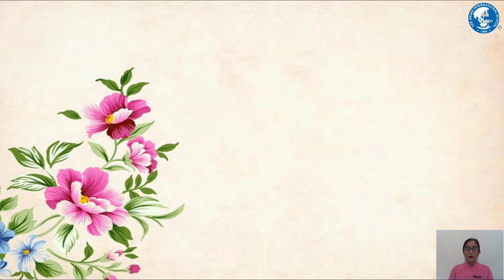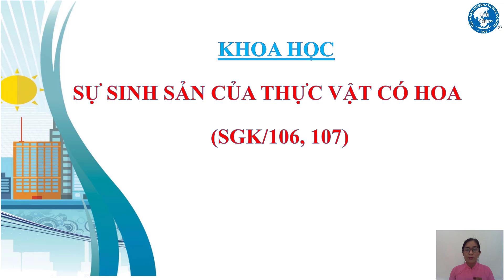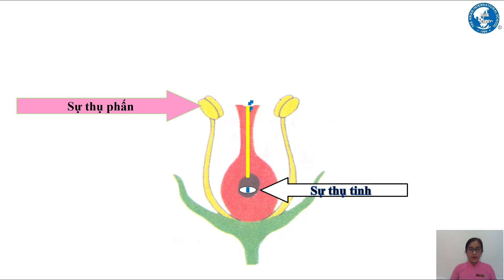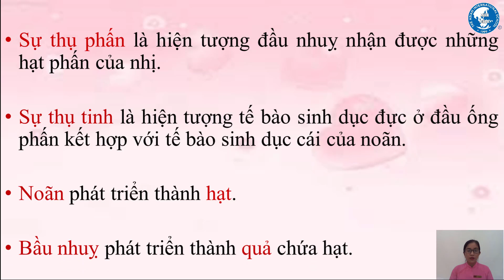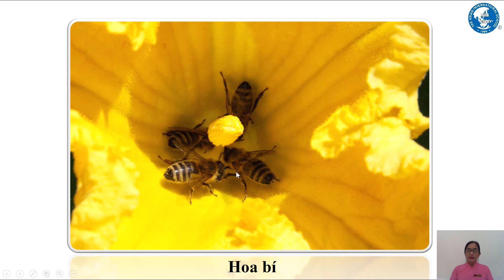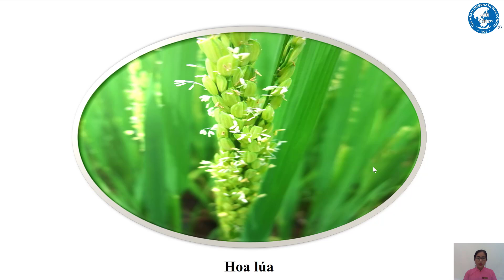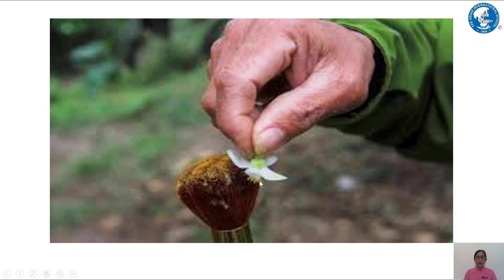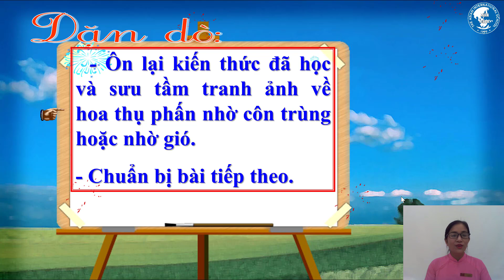TUẦN 26_LỚP 5_KHOA HỌC: Sự sinh sản của thực vật có hoa